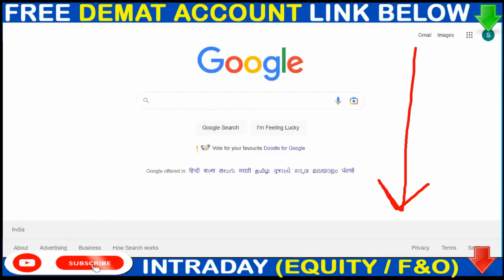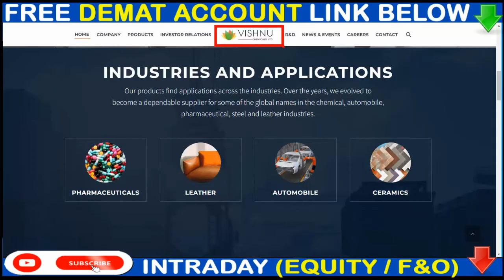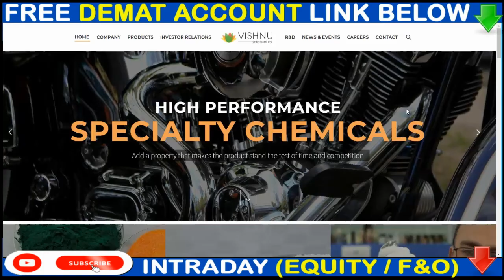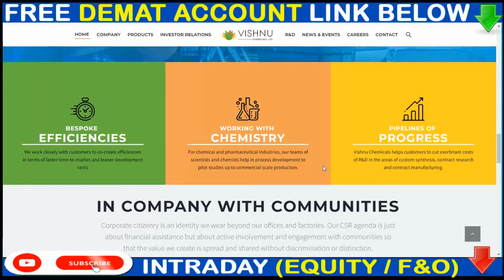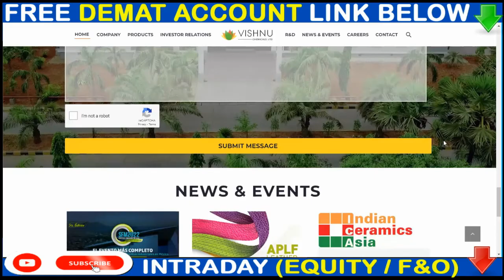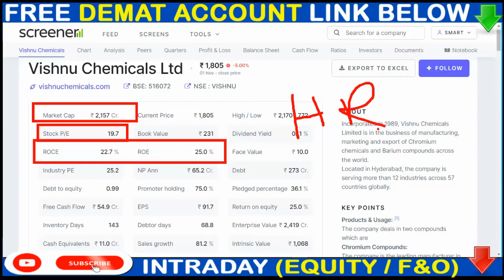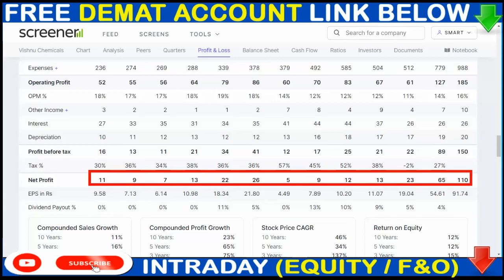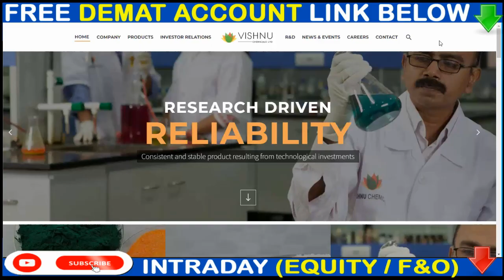1 के बदले मिलेगा 5 SHARE💥 VISHNU CHEMICALS SHARE TODAY NEWS 🟢 VISHNU CHEMICALS SHARE LATEST NEWS#SMS